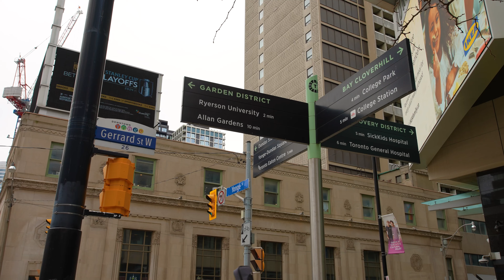For Sale | 386 Yonge Street #3601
Experience the “Aura” of Urban living in this bright, sophisticated, 2 bedroom 2 full bathroom suite with stunning city views. Perched in the prestigious Aura building at College Park, this north-facing gem bathes in natural light, offering a serene escape in the heart of the city. The floor to ceiling windows allows this suite to feel even larger than 786 square feet. Each of the bedrooms are spacious, perfect for those who are working or studying from home. The primary bedroom features a double doored closet and an ensuite bathroom. The well-maintained suite with a functional modern layout features full size appliances, a large pantry plus a kitchen island for additional storage, and enough space for both living and dining. Boasting panoramic views from the high floor the deep balcony is perfect for sitting back and admiring the view. This residence combines comfort and an unbeatable location for unbelievable convenience with a transit score of 100!

One parking space & one locker included. Direct Access To College Subway & Indoor Shopping (Grocery/Retail). Close To U Of T, TMU, Restaurants, Eaton Center, Financial & Entertainment Districts. The Building Features Hotel Like Amenities.

Whether you are thinking of selling, buying or leasing, please contact The Mills Team.